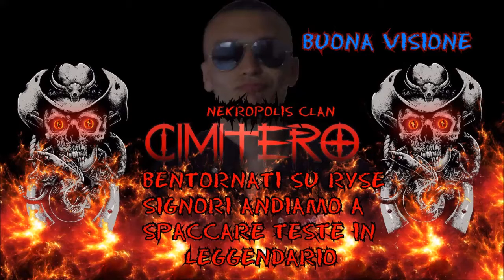RYSE SON OF ROME-CAPITOLO 6- LEGGENDARIO (ITA)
Cerchiamo finalmente di tornare a ROMA.. Partiamo da "SEMPLICE ROMANO", torniamo nelle vesti di DAMOCLE ;-)